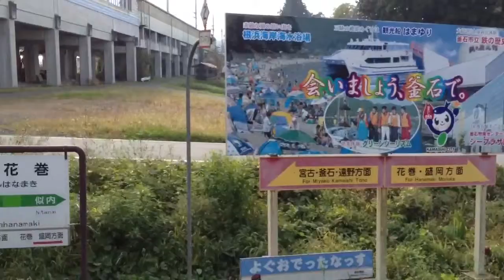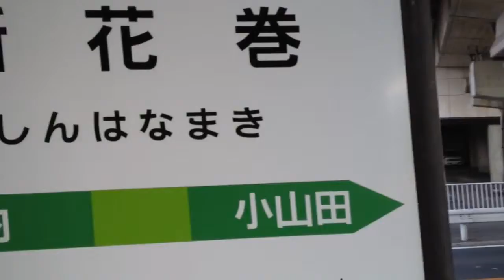【無料素材可】釜石線の新花巻駅ホームのほぼ全景【Royalty free】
釜石線の新花巻駅のホームほぼ全て。
待合室と地下道と鉄道事務所の類いは無し。

Japanese local station.